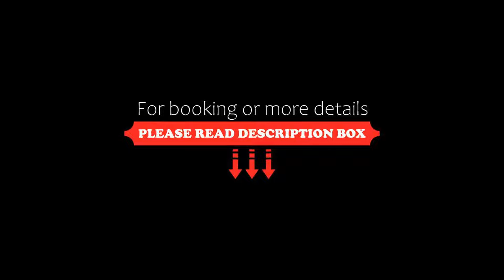Hotel Ochsen & Restaurant, Merklingen, Germany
About Property:
This historic, 3-star hotel in Merklingen offers air-conditioned rooms with free Wi-Fi via hotspot, 2 restaurants, and free private parking. It is surrounded by the Swabian Alb nature park.
The family-run Hotel Ochsen & Restaurant has brightly decorated rooms with modern bathrooms.
The Ochsen’s Kaminzimmer restaurant offers à- la-carte food for lunch and dinner. Guests can also relax in the country-style Tenne restaurant. Smoking is allowed in the Ochsen’s bar.
Sports activities n...
Property Type: Hotel
Address: Hauptstr. 12, 89188 Merklingen, Germany
Searching For
1. Hotel Ochsen & Restaurant - Merklingen - Germany
2. Hotel Ochsen & Restaurant - Merklingen - Germany Address
3. Hotel Ochsen & Restaurant - Merklingen - Germany Rooms
4. Hotel Ochsen & Restaurant - Merklingen - Germany Amenities
5. Hotel Ochsen & Restaurant - Merklingen - Germany Offers and Deals
Audio Credit:
Track Title: Reasons To Hope
Artist: Reed Mathis